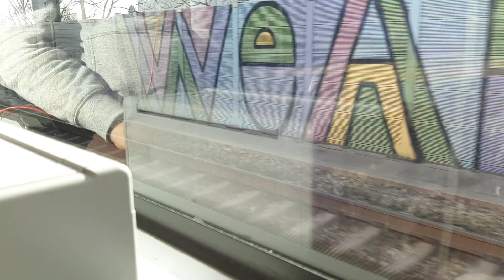ÖBB Cityjet S 2 Praterstern-Handelskai in Wien